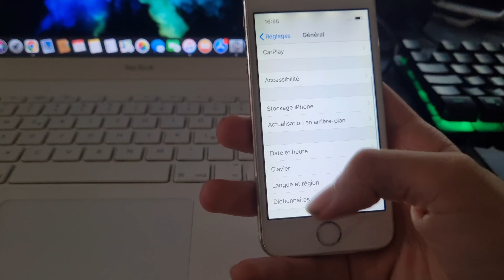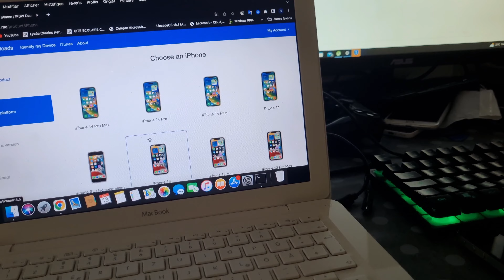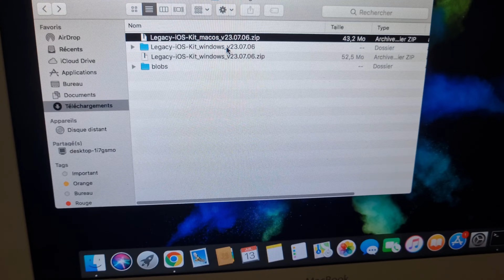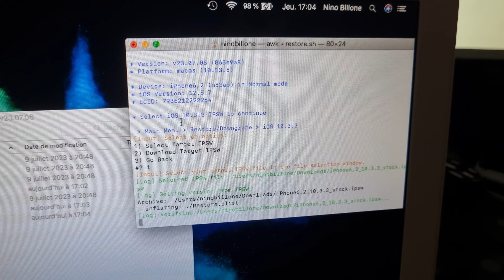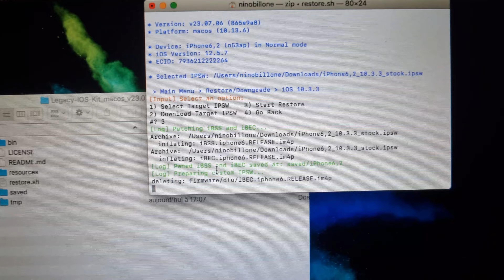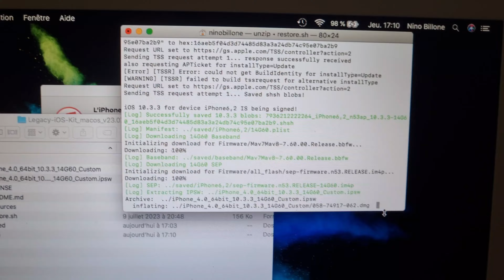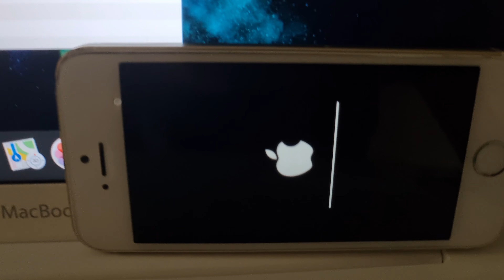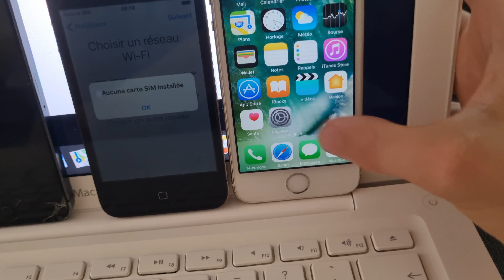TUTO comment retrograder iPhone 5S iOS 10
Salut tout le monde aujourd'hui on se retrouve dans un tutoriel exceptionnel dans ce tutoriel je vais rétrograder un iPhone 5S à iOS 10